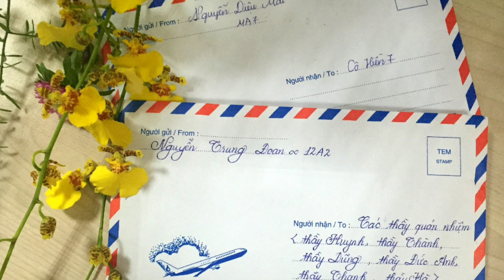Cảm ơn -tác giả; Ngân Khánh- trình bày; anh Hoàng